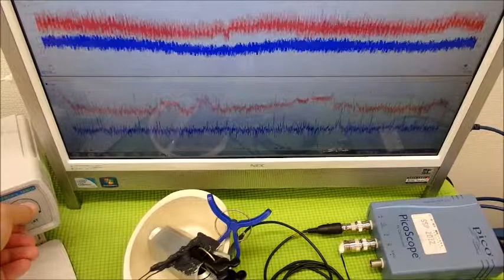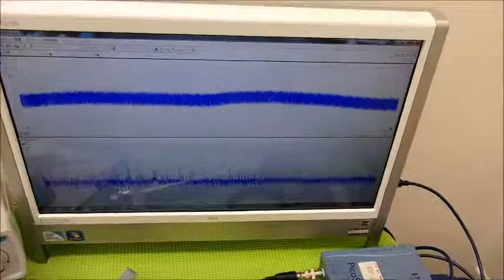表面弾性波を利用した、オリジナル超音波システム ultrasonic-labo